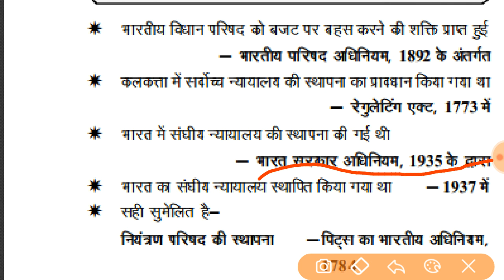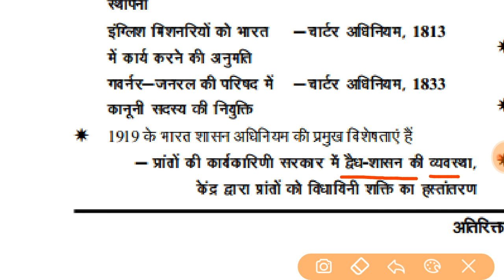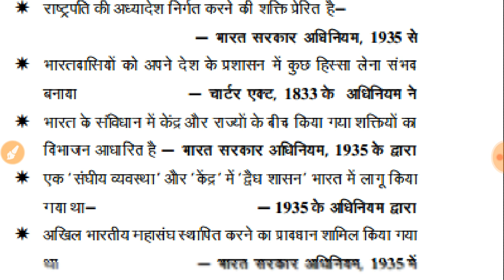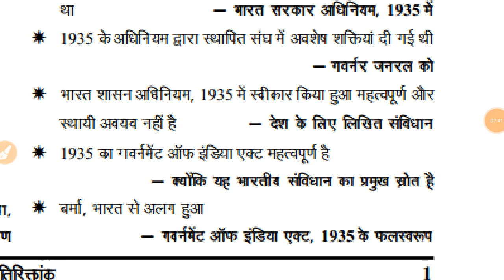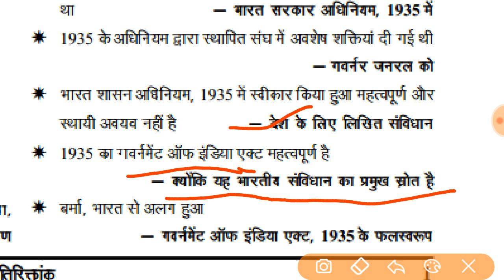राजव्यवस्था || General knowledge || by Brijesh Kumar